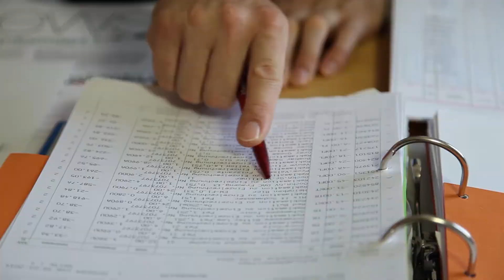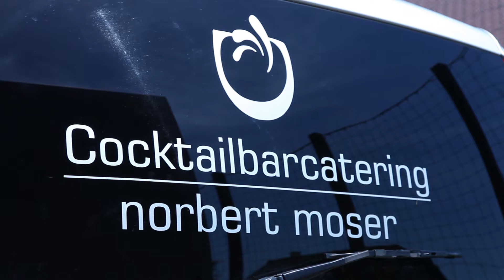Norbert Moser Cocktailcatering